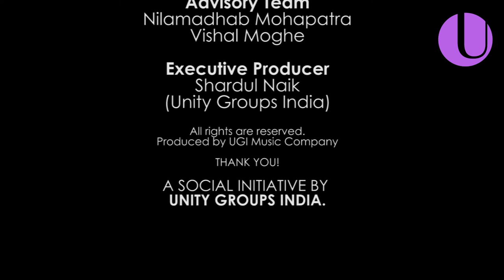EP 5 | Jagannathbuwa Purohit | Raag Maru Bihag | Classical | Unity Groups India | UGI Music Company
PARAMPARA

The first series of its kind for all the Classical Music lovers.

Here is the 5th episode having Raag Maru Bihag sung by none other than the well known Indian classical vocalist Pandit Jagannath Buva Purohit.

12 months, 12 legendary vocalists and the divine musical experience. You are going to listen to one track a month of the legends like Pt. Bhimsen Joshi, Pt. Jagannath buva Purohit, Pt. Jitendra Abhisehki, Gansaraswati Kishori Amonkar, Vidushi Shobha Gurtu, Smt. Girijadevi, Pt. Kumar Gandharva, Vidushi Malini Rajurkar, Dr. Prabha Atre, Dr. Vasantrao Deshpande, Smt. Manik Varma, Pt. Mallikarjun Mansoor and Smt. Hirabai Badodekar etc.

Kindly note that these rare recordings have been provided for our listeners by Mr. Shashank Joshi. We kindly request everyone not to download these videos or audios without prior permissions. Such acts will be a criminal offense. We at SKUIMLLP shall not be responsible for any legal responsibility.

Presented by Unity Groups India only on the YouTube channel of UGI Music Company.